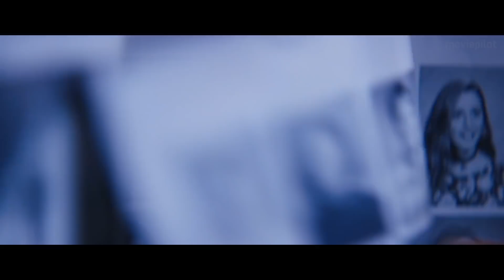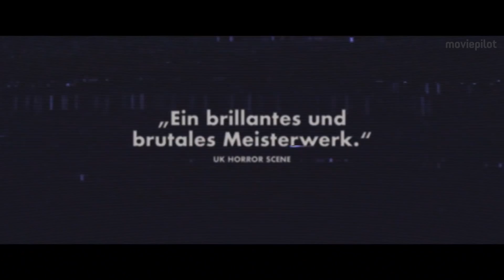Super Dark Times Trailer German Deutsch (2017) Exklusiv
Super Dark Times Trailer German Deutsch (USA 2017, OT: Super Dark Times Trailer)

Im Coming-of-Age-Thriller Super Dark Times verwandelt ein schrecklicher Unfall zwei beste Freunde nach und nach in erbitterte Feinde.

Handlung von Super Dark Times
Ein amerikanischer Vorort in den frühen 1990er Jahren: Zach (Owen Campbell) und Josh (Charlie Tahan) besuchen gemeinsam die Highschool und sind schon ihr ganzes Leben lang beste Freunde. Dann kommt es allerdings zu einem furchtbaren Unfall, den die zwei gemeinsam vertuschen. Das schreckliche Geheimnis, das es zu bewahren gilt, treibt nun aber zunehmend einen Keil zwischen die beiden Jungen und hält sie in einer Spirale aus Paranoia und Gewalt gefangen. Aus den Freunden werden schließlich Feinde.